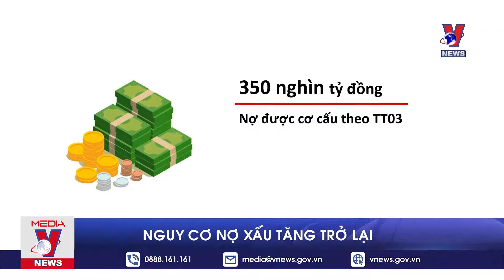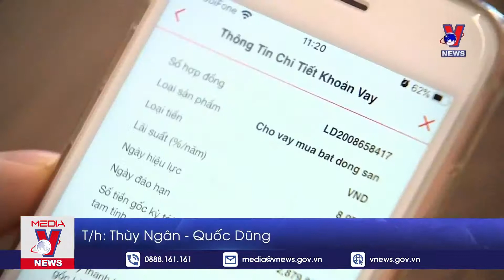Tin tức Việt Nam: Nguy cơ nợ xấu tăng cao trở lại - VNEWS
VNEWS - Dịch Covid-19 đã ảnh hưởng nghiêm trọng đến nền kinh tế, mặc dù mức độ tác động là khác nhau, nhưng nguy cơ xảy ra nợ xấu đang hiện hữu và có thể trở thành gánh nặng với ngành Ngân hàng.